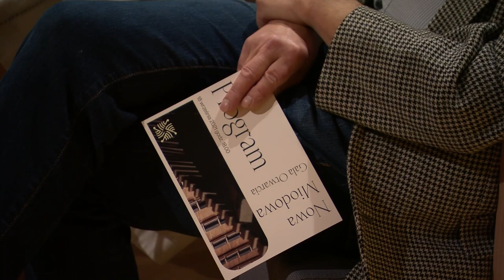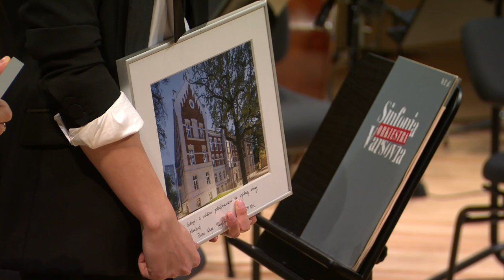GALA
Oficjalna uroczystość otwarcia nowej Sali Koncertowej NOWA MIODOWA przy ulicy Rakowieckiej 21.